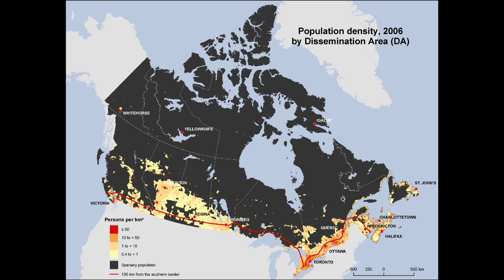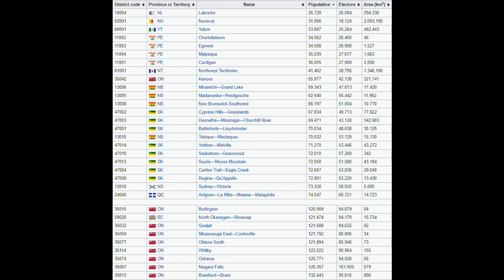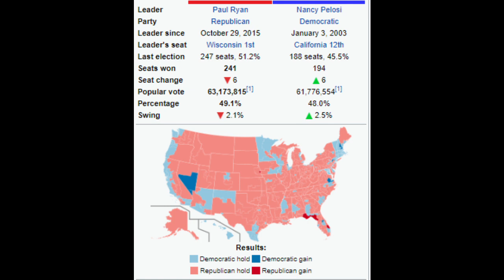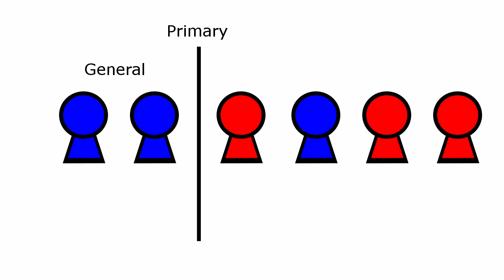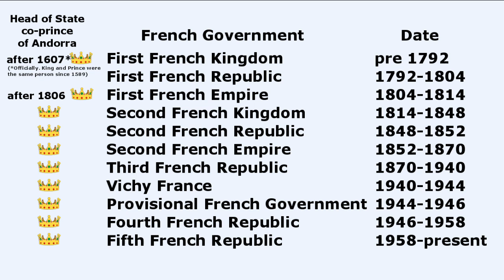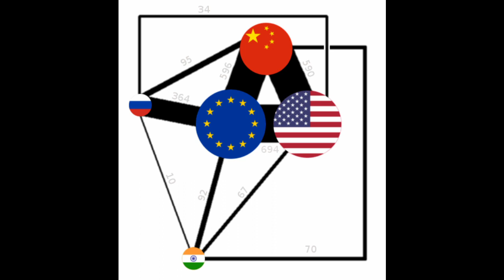Should Canada Exist? Geography For the Blind #1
A discussion on the prospect of Canada falling apart over language and geographic isolation, as well as electoral systems and world superpowers

Turks and Caicos and Bermuda have expressed interest in joining Canada

Coral Sea Island Territory (Australia's Hawaii that we forgot to mention by name)